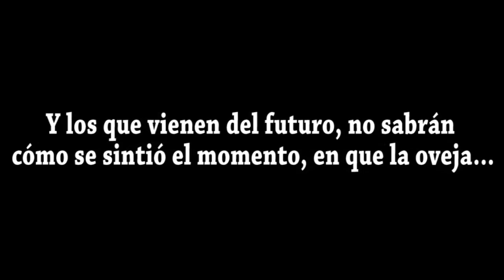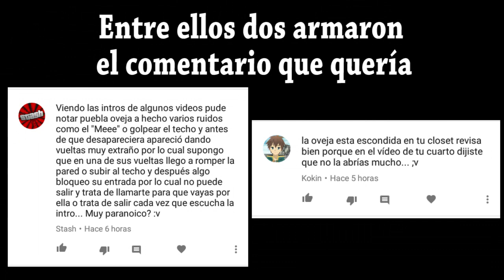EL REGRESO DE LA OVEJA (Especial 15.000 Suscriptores) | This Is Brayan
¿QUIERES UNA NETWORK?

¿Quieres una promoción o publicidad de x cosa en mis vídeos? (Promoción de paga)